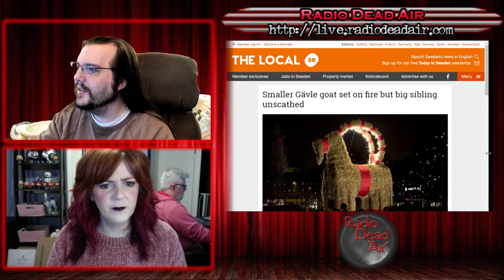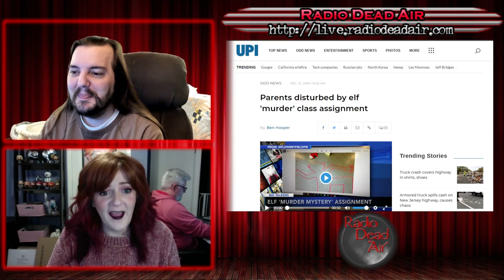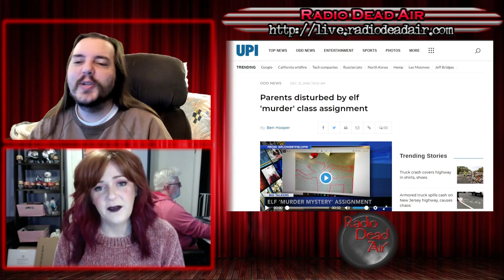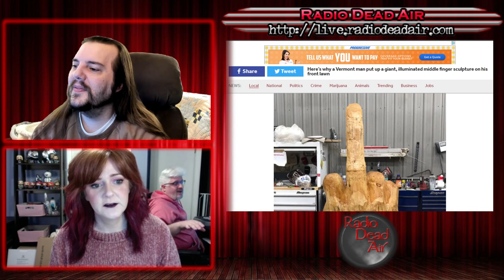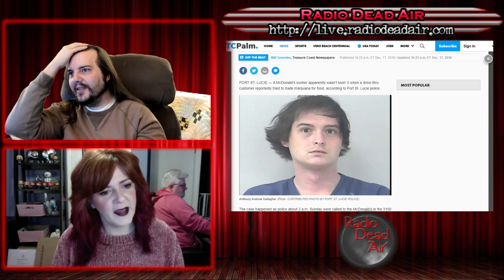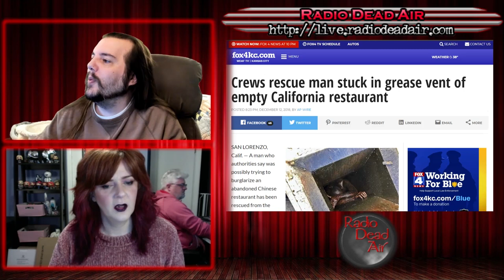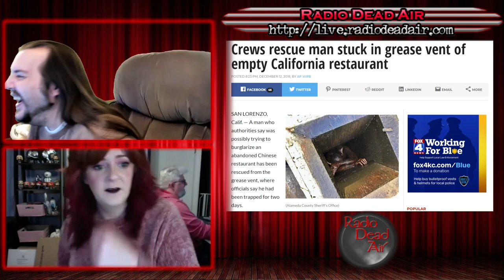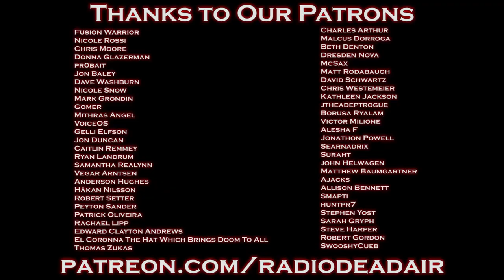WTFIWWY Live - Porkchop Sandwiches for Christmas - 12/17/18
This week: One man, one grudge, and one gigantic finger. Also this week, an elementary class becomes CSI: North Pole, and a smell that is never, ever, ever EVER coming off ...